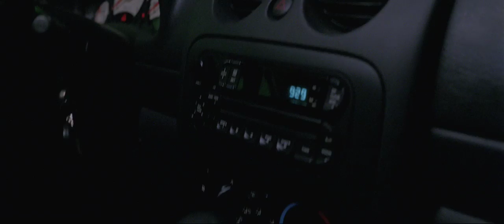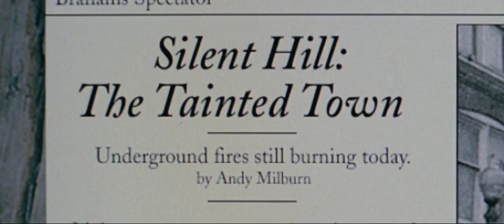Silent Hill Trailer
Trailer for Silent Hill